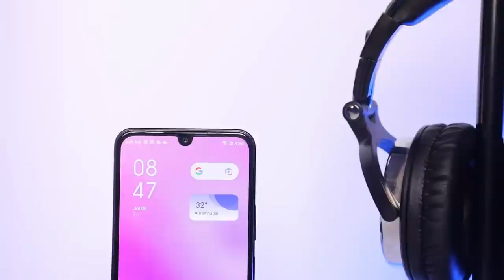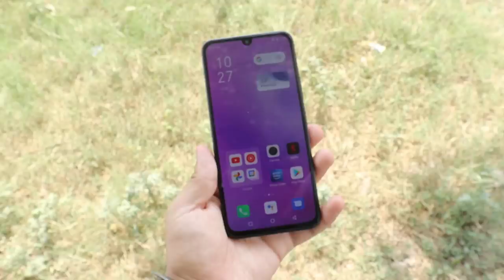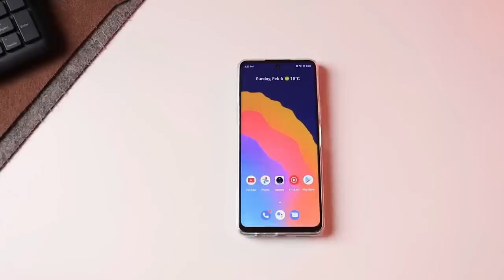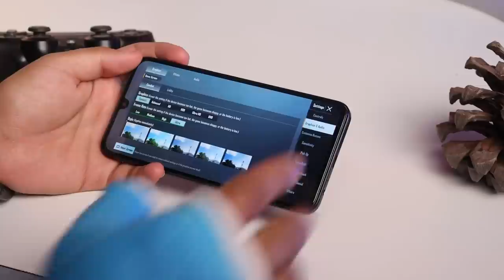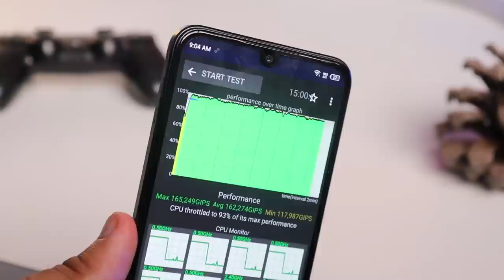Infinix Note 12 Pro 5G After 24 hours Review | 108MP CAMERA KE SACH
So in this video i have discussed all the changes Infinix Note 12 Pro 5G brings and is it better then Realme 9 pro 5g and Samsung M33 hope you all love this video

Pricing
 Infinix Note 12 Pro 5g - 17,999 ( WITH OFFER ITS 15,499)
 Infinix Note 12 5g - 14,999 ( WITH OFFER ITS 12999)

Time Stamp -
1. Intro - 00:00
2. Unboxing Of Infinix Note 12 Pro 5G - 00:41
3. Design Of Infinix Note 12 Pro 5G - 00:51
3. Build Quality Of Infinix Note 12 Pro 5G - 01:17
5. Display Of Infinix Note 12 Pro 5G - 01:51
6. Fingerprint Scanner Of Infinix Note 12 Pro 5G - 02:28
7. Sound Quality Of Infinix Note 12 Pro 5G - 02:39
8. Software Of Infinix Note 12 Pro 5G - 02:56
9. Performance Of Infinix Note 12 Pro 5G - 04:06
8. BGMI Of Infinix Note 12 Pro 5G - 04:43
9. Heating Of Infinix Note 12 Pro 5G - 04:59
10. Battery Of Infinix Note 12 Pro 5G - 05:13
11. Network Quality Of Infinix Note 12 Pro 5G - 05:36
12. Camera Of Infinix Note 12 Pro 5G - 05:47
13. Video Quality Of Infinix Note 12 Pro 5G - 07:08
14. Outro - 07:32